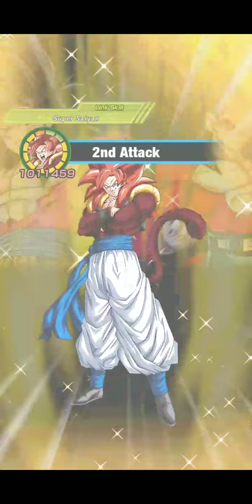Teq Gotenks and Ssj3 teq Goku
Mono super teq team